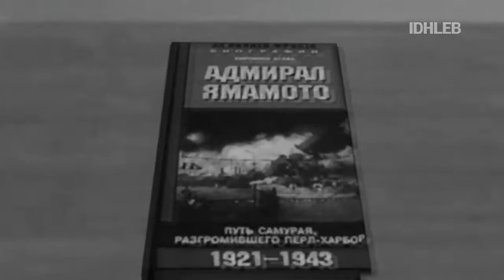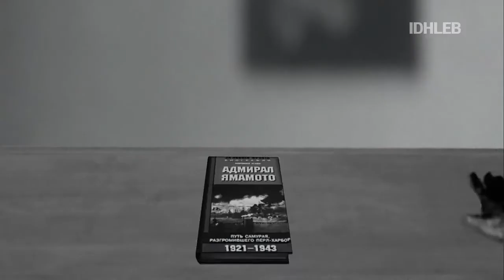Neelix/Slade/Thor-frozn vs zombie Lanza